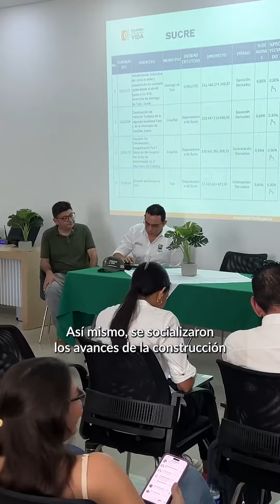ENTerritorio y DNP hacen seguimiento a obras del Pacto Golfo de Morrosquillo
ENTerritorio y el DNP hicieron inspección a proyectos cruciales para el desarrollo regional que se realizan en municipios de Córdoba y Sucre alrededor de

✅Agua potable y saneamiento básico
✅Salud
✅Turismo
✅Infraestructura vial
✅Mitigación del riesgo